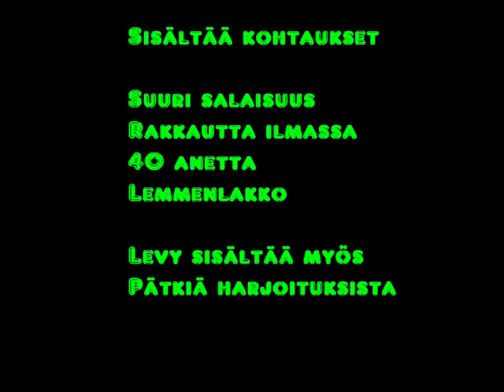Keskiaikaiset markkinat 2014 Kivisauna 1